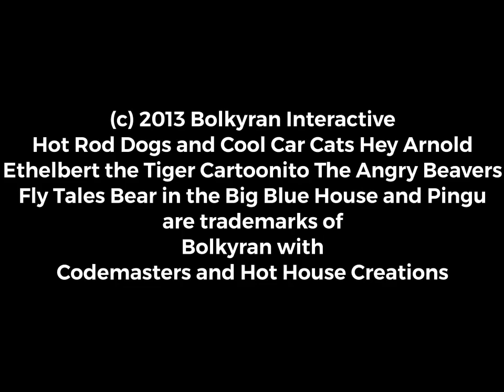Play Time The Video Game UK 2013 Opening Logos